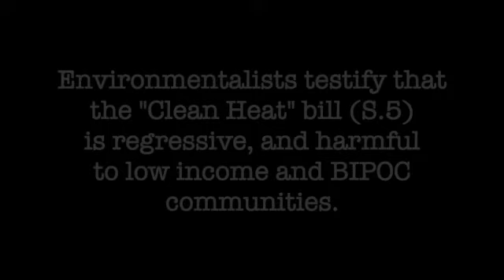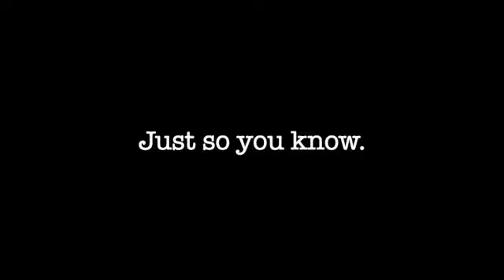Steve Crowley & Judy Dow on the regressive nature of S5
Climate policy is supposed to be based on social justice and equity principle, but the Clean Heat Standard doesn't live up to those expectations. It doesn't even try.